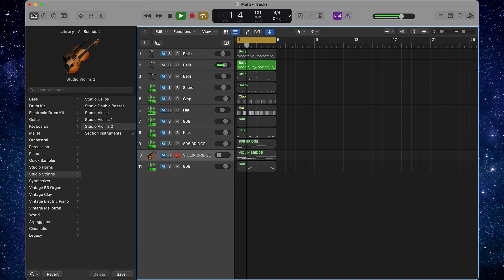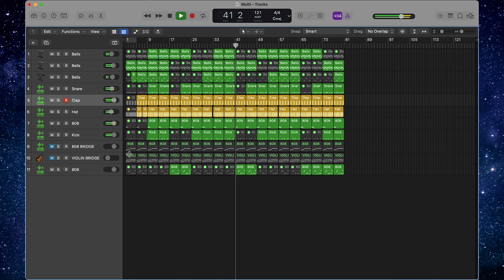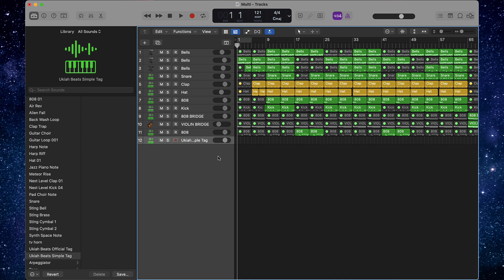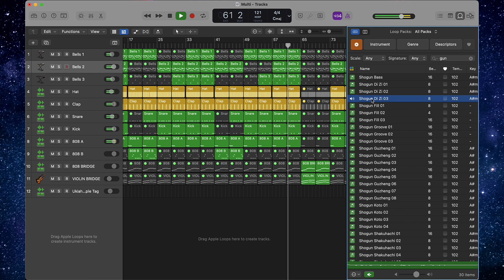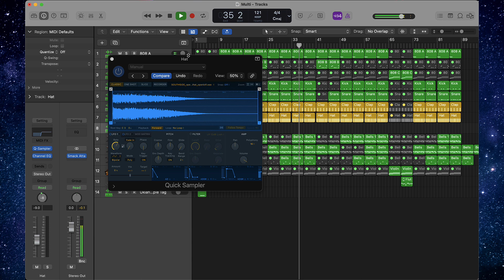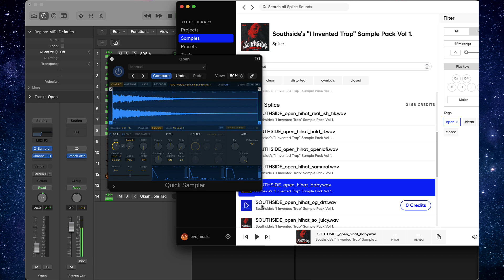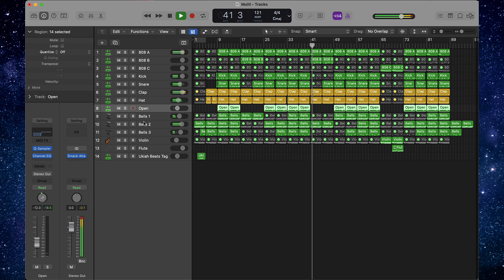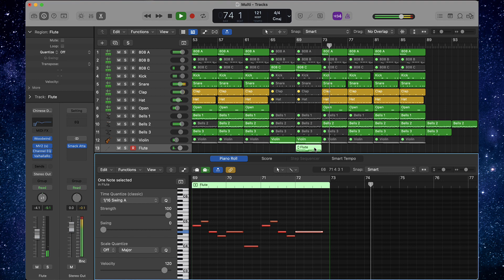Arranging A Joyner Lucas Type Beat | Silent Cook Up